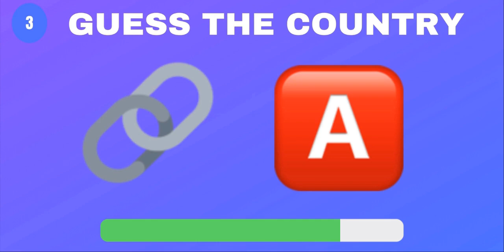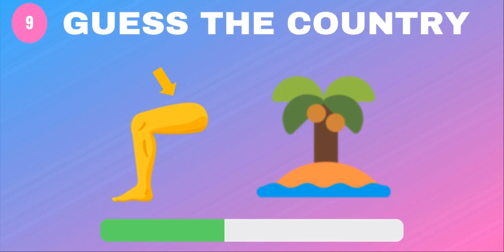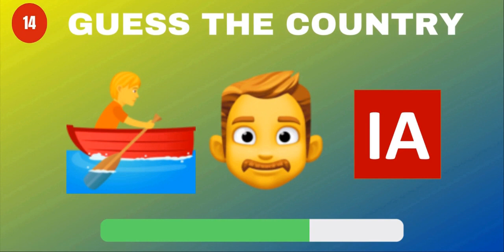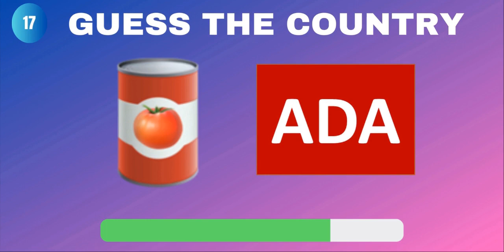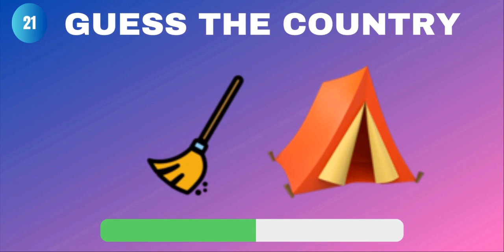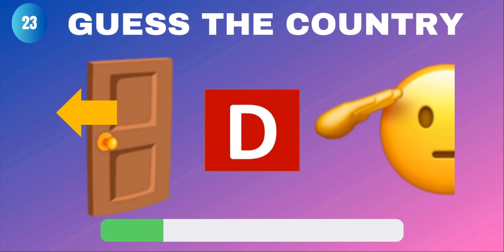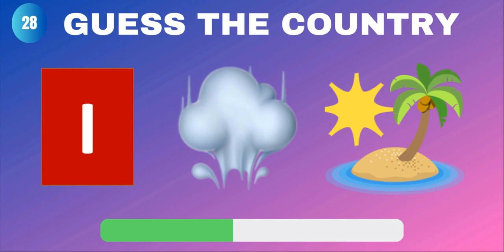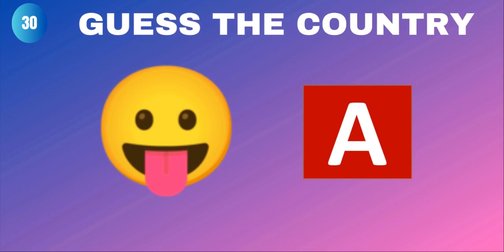Guess the Country by Emoji! l Emoji Puzzle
You have to guess a Country name based on the emojis!
30 Countries!
Each 15 seconds!
Each 1 Point!
Comment Your Scores below!